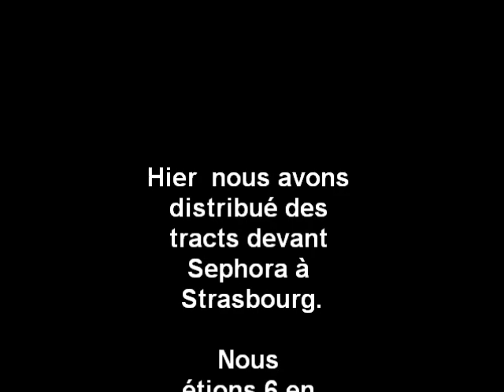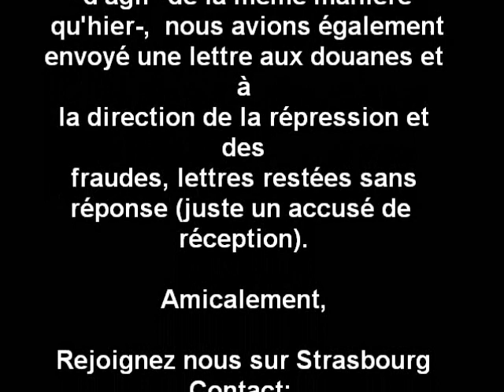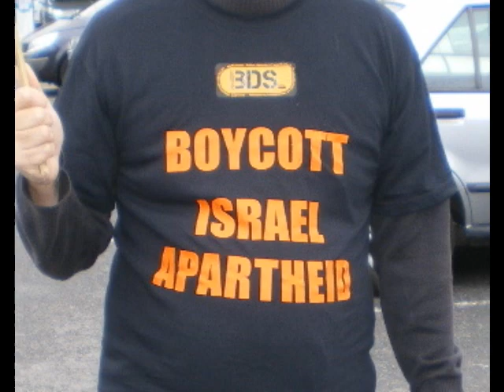action BDS Sephora à Strasbourg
Hier  nous avons distribué des tracts devant Sephora à Strasbourg. Nous étions 6 en peignoir et coiffe, avec de faux miroirs indiquant sur une face "Ahava, on n'en veut pas" ou "Ahava, beauté volée" + quelques autres personnes présentes pour distribuer le tract "Les secrets cachés ...des produits de beauté Ahava"